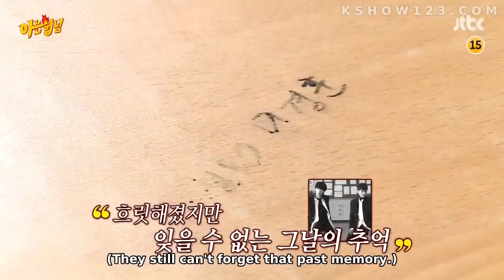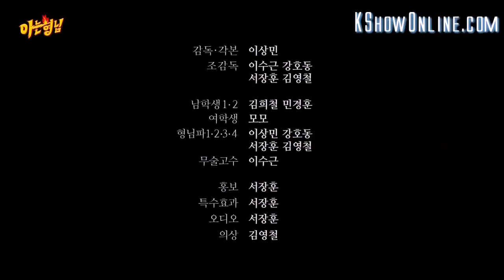Kim Heechul and Min Kyung Hoon part 3